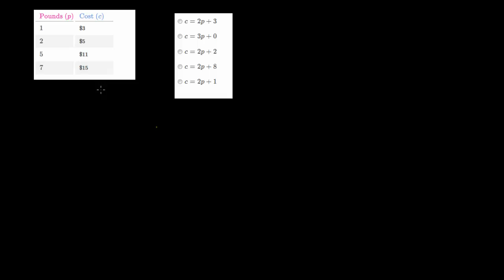Dopasuj równanie do punktów - ćwiczenie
Determining a linear equation by trying out values from a table